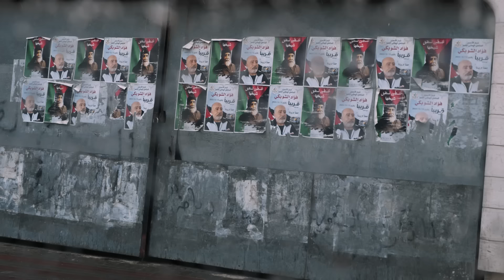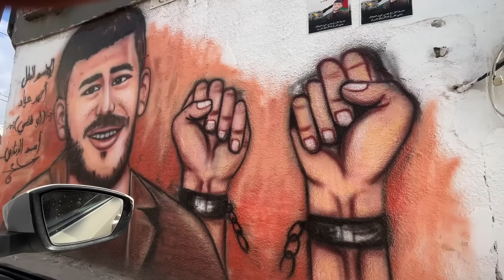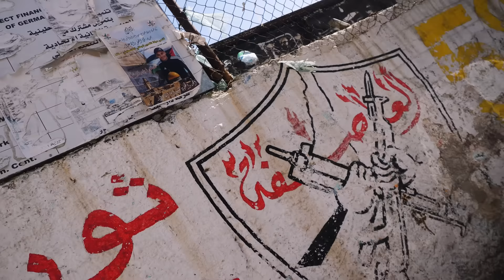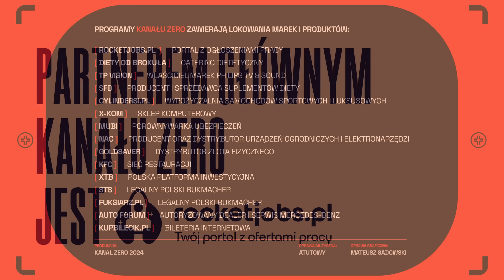WIDZIAŁAM #4: WIĘŹNIOWIE IZRAELA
Ponad 9 tysięcy Palestyńczyków, w tym kobiety i dzieci, siedzi w izraelskich aresztach, często bez wyroku. To o  nich domaga się Hamas w zamian za porwanych zakładników. Opowieść byłego więźnia, dziś działacza Komisji Obrony Więźniów.

Reportaż przygotowali: Maria Wiernikowska i Szymon Fiedorek

Lektor: Maciej Czerklański